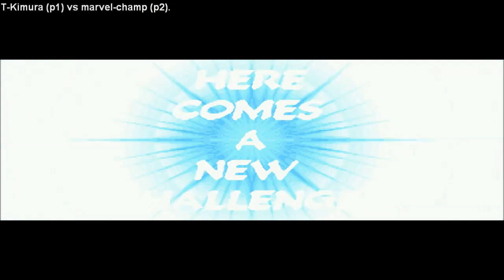[HD] - Fightcade - Marvel Super Heroes Vs Street Fighter - T-Kimura(CAN) Vs Marvel-Champ(PHIL)